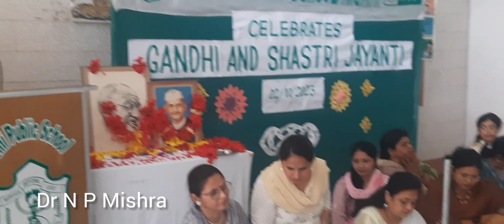Hindu Perspective of Life by Dr N P Mishra